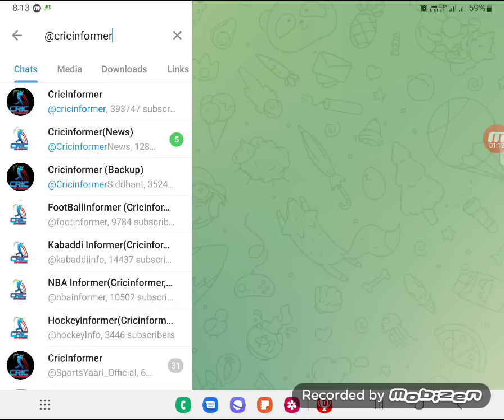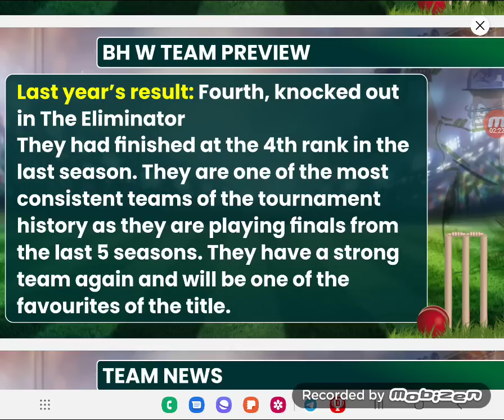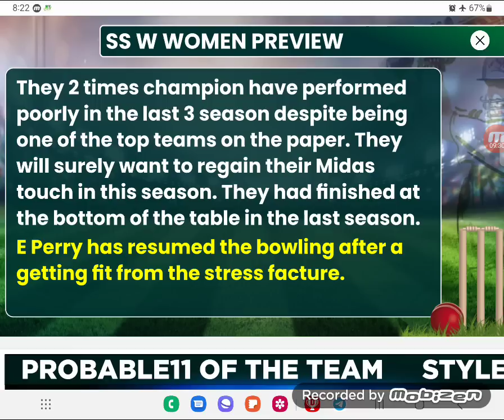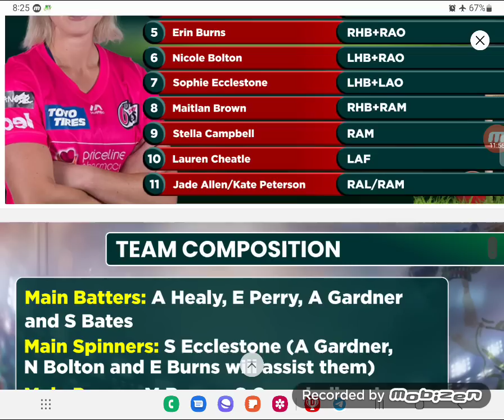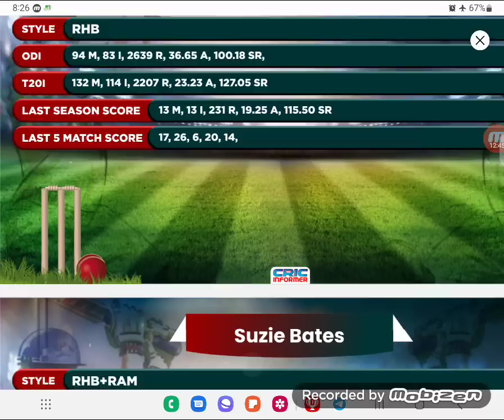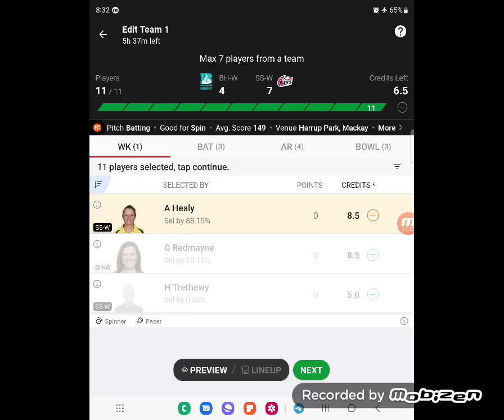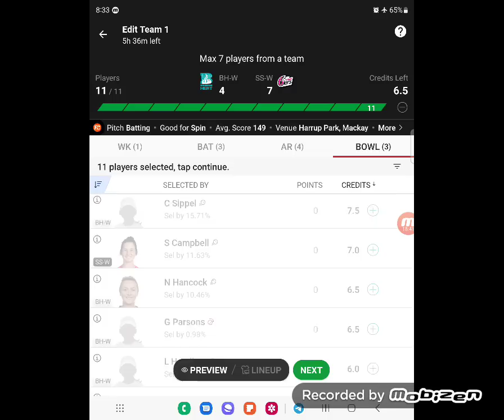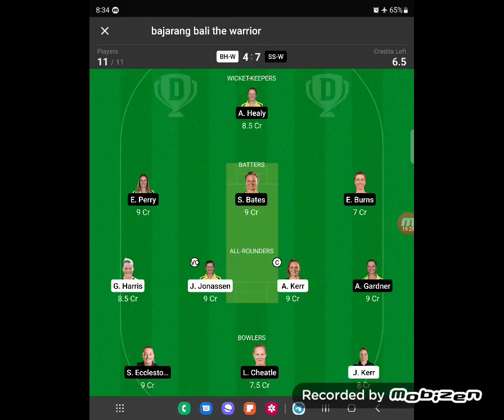BH W vs SS W Dream11 Team Prediction, SS w vs BH w Dream11: Fantasy Tips, Stats and Analysis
Welcome to the Match preview and Fantasy Tips of BH w vs SS w Dream11 match.
You will get full preview and winning analysis of  BH w vs SS w Fantasy match so that you can win big on the fantasy sites like  Myfab11, Batball11, Gamezy, Fantasy Dangal, Playerzpot and other fantasy Sites. By the analysis You can make your BH w vs SS w Dream team.
This preview includes:
BH w vs SS w Match Preview, BH w vs SS w Fantasy Team,  BH w vs SS w Fantasy Prediction, BH w vs SS w Fantasy Tips, BH w vs SS w Dream Team playing11, BH w vs SS w Pitch Report, BH wtralia vs Engalnd Dream11

You will get full analysis of BH w vs SS w Match.

We are covering following sections in this video:
BH w vs ENG, BH w vs SS w playing11, BH w vs SS w Pitch Report, BH w vs SS w Fantasy Tips and Prediction
About CricInformer

Here you will fBH w some research about the pitch condition, about how the pitch will help the bowlers (Faster or spinner), or batsmen. Keeping that in mBH w, you have to make the team. If we don't get any news about the pitch, research the ground history for the last 3-5 matches and predict accordingly.

If you want to create the best team for Fantasy Sites and win money in Fantasy Cricket, then it is good to check the player's recent form. BecBH we It has been seen, there is a high probability of playing a good inning of inform player than the out of from player.